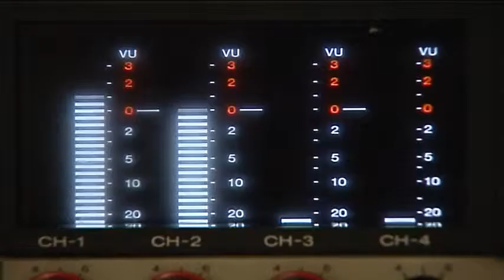Cem Toker: Gülen'in yasadışı dinlenmesi iğrençliktir!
Liberal Demokrat Parti Genel Başkanı Cem Toker, Muhterem Fethullah Gülen Hocaefendi'yle yapılan telefon konuşmalarının yasadışı biçimde dinlenip çarpıtılarak servis edilmesi ve propaganda malzemesi yapılmasıyla ilgili çok dikkat çekici bir değerlendirme yaptı. Cem Toker şunları söyledi: "İğrençlik... İğrenç bir şey... Ha yasadışı bir insanın konuşması dinlenmiş tanımadığımız insanlar tarafından ha yatak odasına perdenin arasından evi gözetlenmiş. O konuşmayla evimizin içindeki yaşam arasında hiçbir fark yok. Konuşmamızı dinleyerek bizim yaşamımızı ihlal ediyorsanız özel hayatımızın gizliliği ilkesini nasıl ihlal ediyorsanız gelip oturma odamızı yatak odamızı evimizin mahremiyetini ihlal etmenin hiçbir farkı yok. En ağır şekilde cezalandırılmalı yapanlar ortaya çıkarılmalı. Burası o kadar iğrençleşti ki o kadar seviye düştü ki Türkiye'de neresinden tutacağınızı neresini eleştireceğinizi bilmiyorsunuz." Samanyolu Haber Televizyonu'nda yayınlanan Haber Özel, programına katılan Liberal Demokrat Parti Genel Başkanı Cem Toker, Başbakan Recep Tayyip Erdoğan'ın büyükelçilere verdiği talimatla ilgili soruyu da cevaplandırdı. Erdoğan büyükelçilerden, "paralel yapı" iddiasını gittikleri yerlerde anlatmalarını istemişti. Cem Toker konuyla ilgili, "Dışarıdakiler aptal değil... Dışardakiler de biliyor, büyükelçi istediği kadar anlatsın. Biz nasıl bazen yabancı büyükelçilerin saçma sapan demeçlerine tepki veriyoruz. Bu ülkede yaptıkları Türk büyükelçiler de kendilerini öyle komik duruma düşürmezler. Bir büyükelçinin dış ülkede saçmalaması Türkiye Cumhuriyeti Devleti'nin saçmalaması demektir." ifadelerini kullandı. Cem Toker ayrıca, hükümetin, Türk Hukuk Sistemine zarar verdiğini söyledi. İktidarın yeni yasalaştırmaya çalıştığı adli kolluk tasarısının bunun örneği olduğunu belirten Toker, "İlkokul çocuğu da elinde ne var diyoruz göstermiyorsa bir şey saklıyordur.anne babalar bilir bunu. Cebine çaktırmadan koyuyorsa bir şey saklıyordur. İlkokul çocuğuna anlatsak burada bir bit yeniği var. Gayet ortada. Bunlara vasat zekadaki bir adam bile bunları yan yana koyduğu zaman pis kokuları alır." diye konuştu...